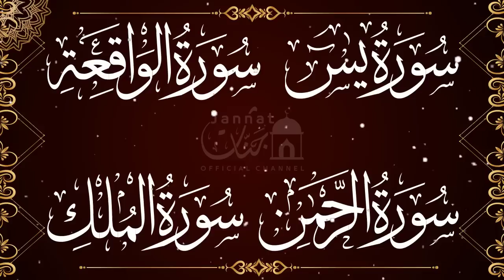عبد الرحمن السديس سورة يس + الواقعة+ الرحمن + الملك شغلها بنية جلب الرزق وقضاء الدين وتيسير الأمور